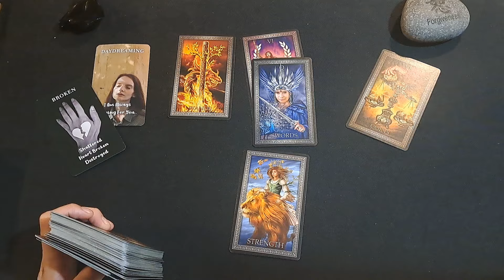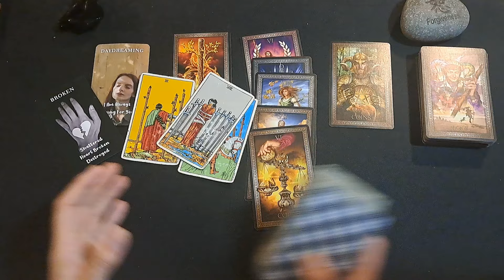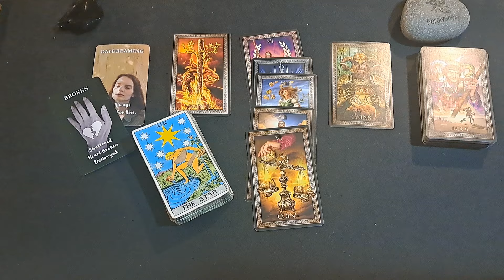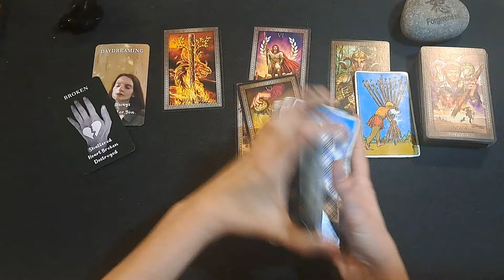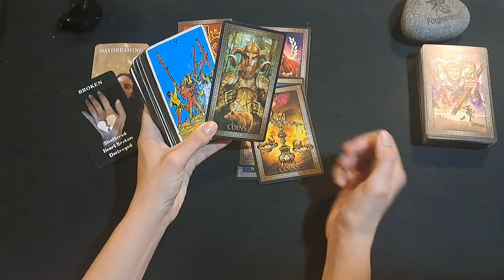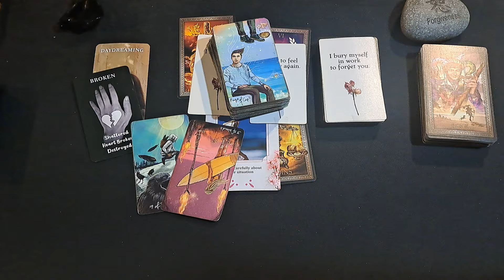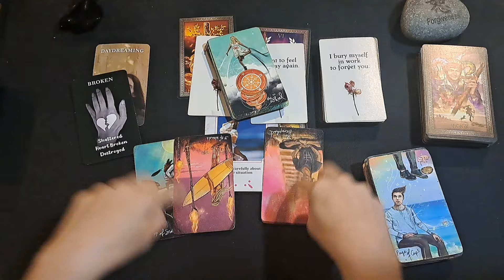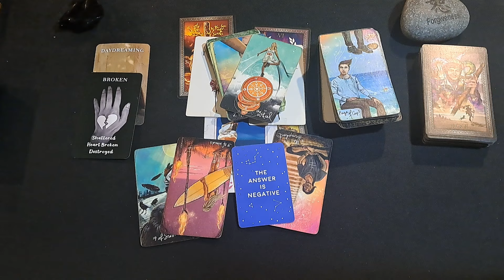CANCER / THERE ARE SOME STEAMY NIGHTS IN YOUR FUTURE. THEY WANT ALL OF YOU, RIGHT NOW!